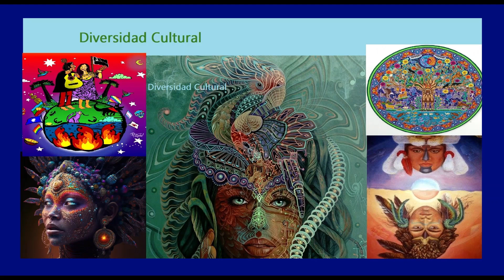ORIGINARIOS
Diversidad Cultural.